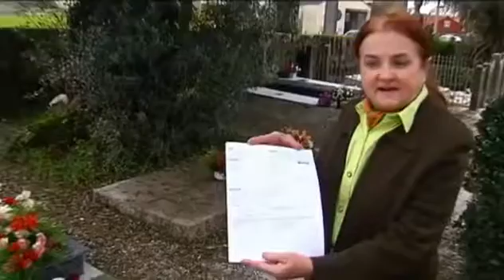Así nació el 'Caso Cela'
Lola Ramos, una vecina de Iria Flavia, fue la primera en dar el paso. En 2012 denunció presuntas irregularidades en la gestión económica de la Fundación Cela. Hoy 6 personas están imputadas por malversación de fondos publicos, fraude con las subvenciones y apropiación indebida.